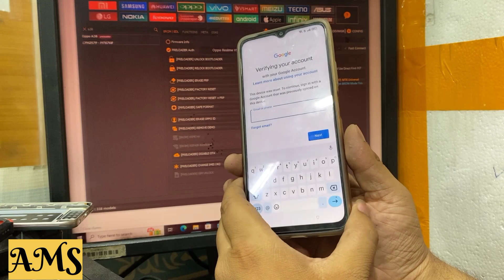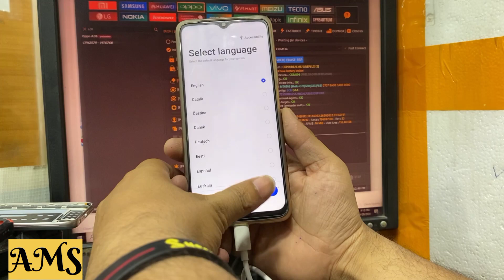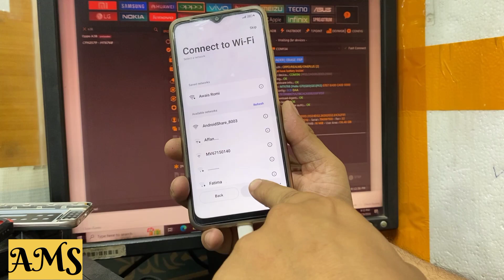Oppo A38 Frp Bypass 2024 || Oppo A38 Google Account Unlock One Click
Hello friends Welcome to my Awais Mobile Solutions Channel. This is my official YouTube Channel where i upload my honest reaction to peoples and media! All Android mobile Software and Hardware problems All Frp Bypass I upload Mobile Frp bypass and all Hardware Issue video in a very general way about solving problem in this Channel Which is very easy for you to understand.